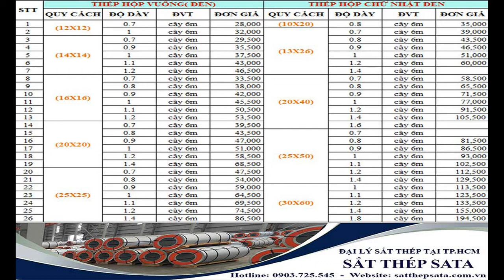báo giá thép xây dựng hòa phát - giá thép xây dựng